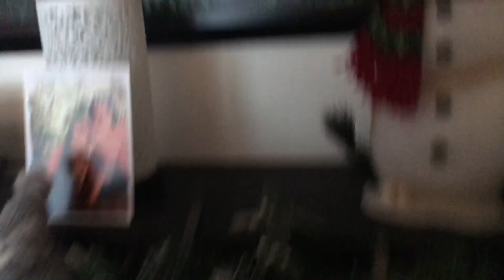A puppy Christmas